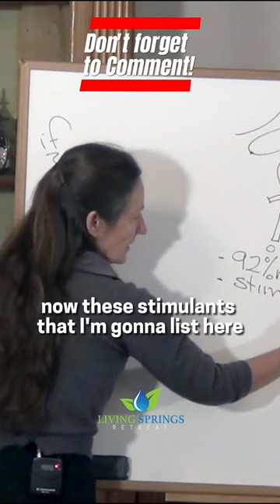Do you understand the true cause of disease? Ep.32